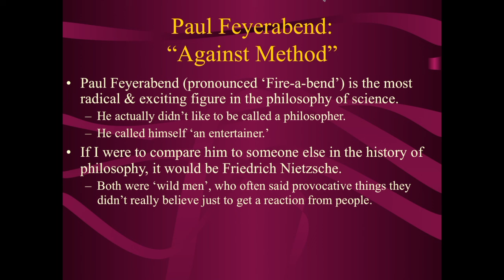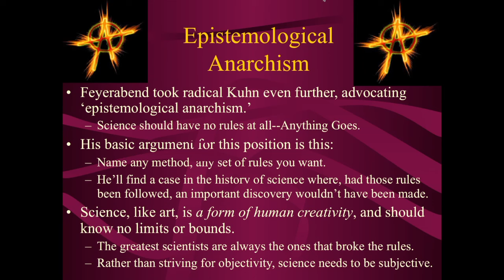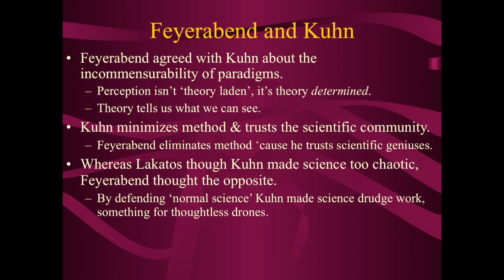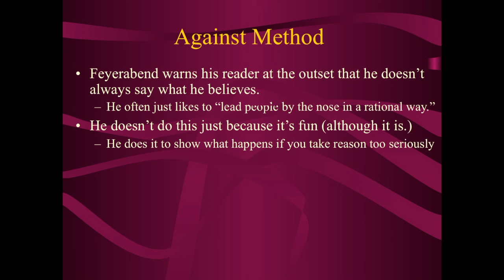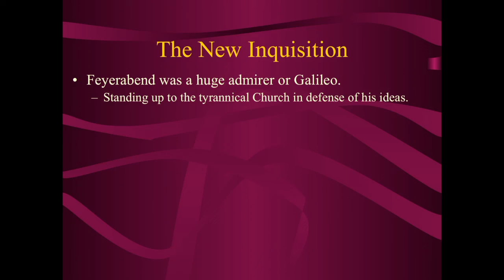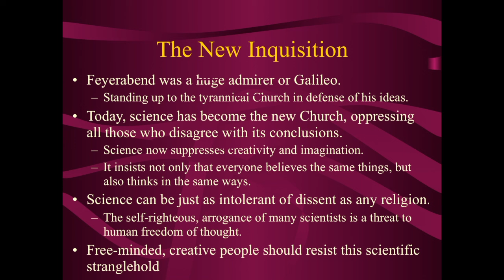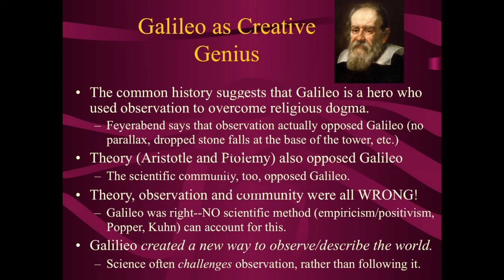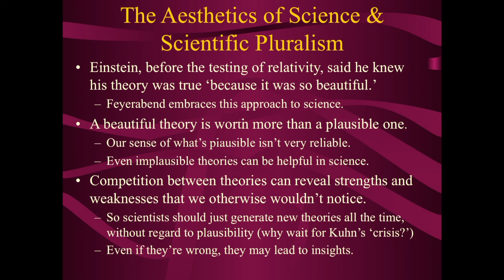Post-Kuhnian Philosophy of Science: Paul Feyerabend (1 of 2)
This video covers the 'epistemoloiglcal anarchism' of Paul Feyerabend, who reacts to Thomas Kuhn by saying Kuhn wasn't critical enough on the idea of scientific method. Science works, according to Feyerabend, precicely because there are no rule, there is no method that governs it. The history of science shows us that the most successful scientific attitude we can take is "Anything goes."